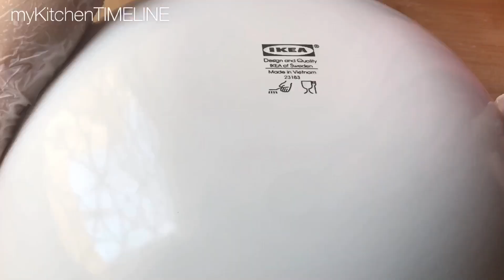DINNER ROLL BREAD Recipe | FLUFFY & SOFT SANDWICH BREAD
✔️SOFT ✔️FLUFFY ✔️DINNER ROLL or Sandwich Roll Bread RECIPE. HAND KNEAD (No Machine or mixer Used) Its filled with ham, egg & cheese and perfect for anytime of the time.

Ingredients:

3 ¹⁄₄ cup - all purpose flour
¹⁄₄  cup - sugar
2 tsp - instant yeast
1 tsp - salt

1 egg
¹⁄₃ cup - melted butter
1 cup - milk

Optional Fillings:
Slice Mortadella
Scrambled Egg
Cheddar Cheese

Thank you & God bless the food on your table🙏🏼

ctto music: (0:01 - 0:17) & (3:43 - 4:27)